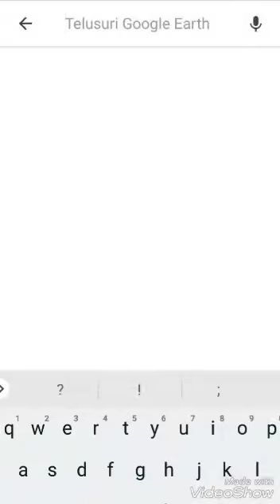EARTH VIEW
EARTH VIEW  SMP QUR'ANIC SCIENCE BOARDING SCHOOL ALKAUTSAR 561